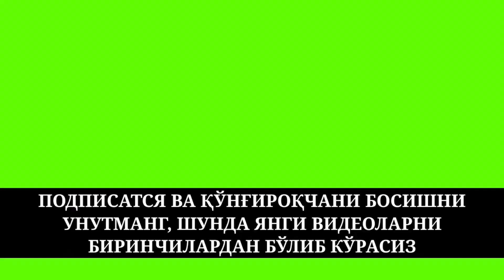МОТОЦИКЛ БОЗОР НАРХЛАРИ, САЛОМЛАР, ХАҚИҚАТ ГУРЛАН ТУМАНИ #5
#5 СИЗ ЮРТДОШЛАР УЧУН КЎРИНГЛАР

GURLAN TUMANI BLOGERI
НОЯБР 2020 ЙИЛ
ГУРЛАН ТУМАНИ БЛОГЕРИ